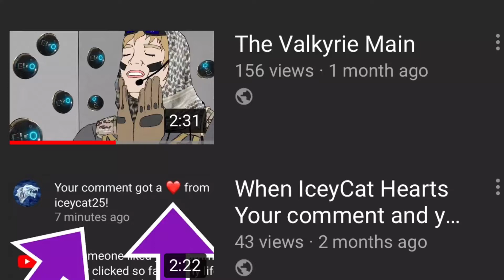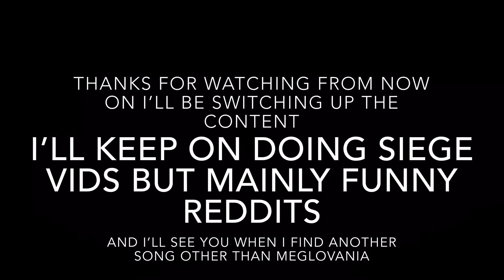I’m sorry I’ve been gone and I can’t think of a clickbaity title :-(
Wellp